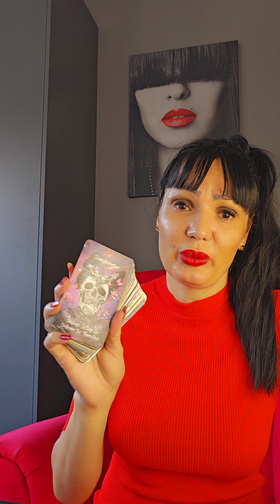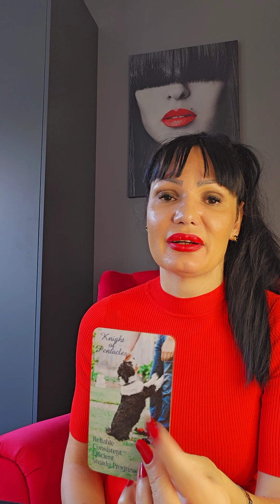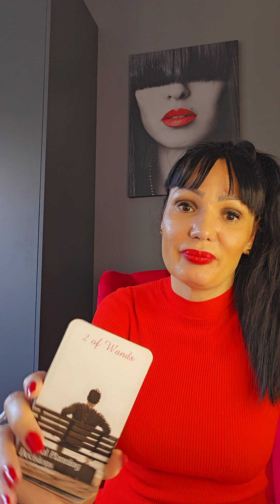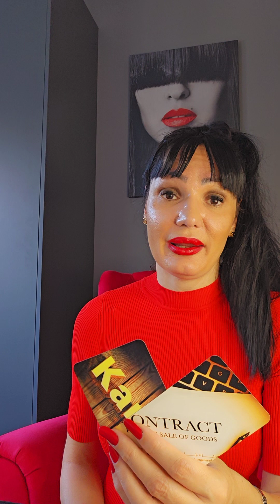CAPRICORN Important decision awaits you Cap!!! ⚖️🤎✨️october tarot reading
Hello my Capricorn! This is a tarot reading for you for October 2023. Please take what resonates with you and leave what doesn't. Have a  beautiful week!!! ❤💋

Stasa